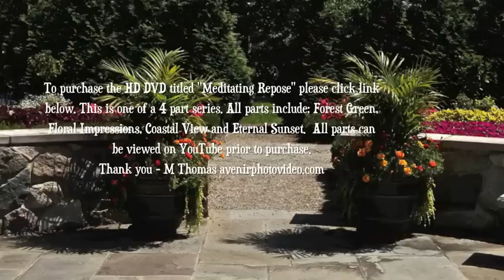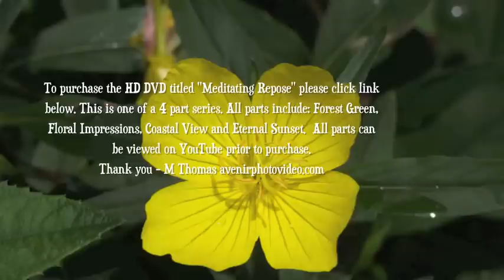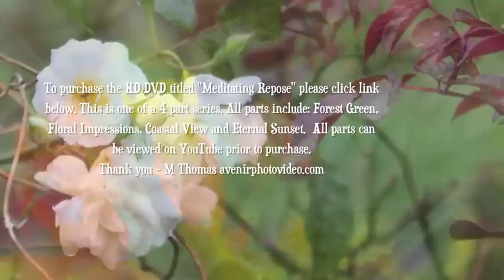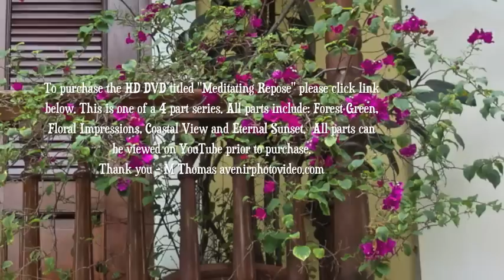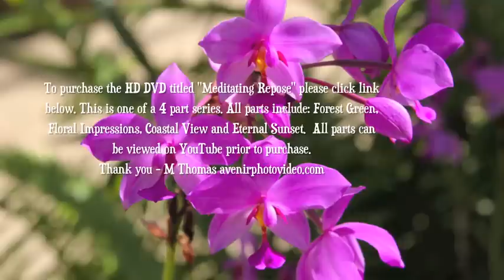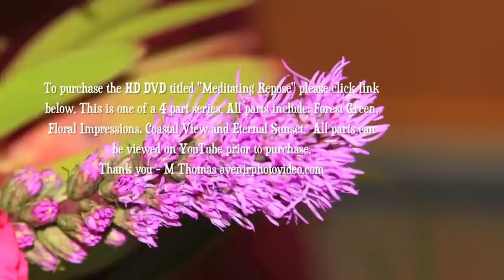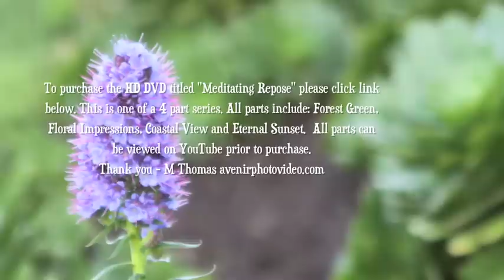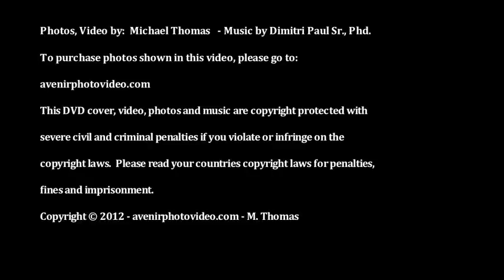Floral Impressions - (Part 2 of 4 from HD DVD "Meditating Repose")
To purchase the HD DVD titled "Meditating Repose" please click or copy and paste This is one of a 4 part series. All parts include: Forest Green, Floral Impressions, Coastal View and Eternal Sunset. All parts can be viewed on YouTube prior to purchase.